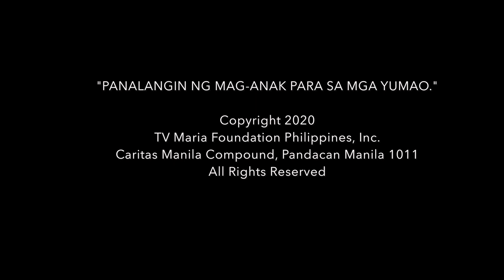Panalangin ng mag-anak para sa mga yumao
Maglaan tayo ng panahon bilang mag-anak sa ating tahanan na alalahanin sa panalangin ang ating mga yumaong mahal sa buhay.